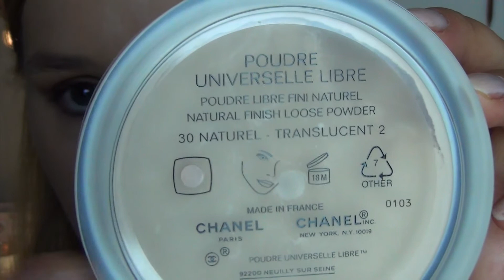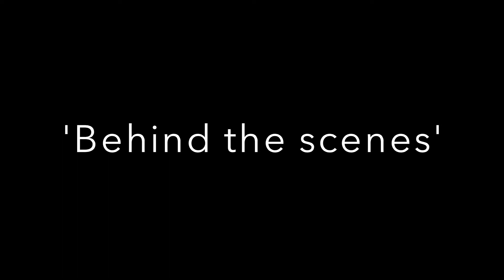KOPER-BRONZE GRWM & 'meet’ ALEXANDER ♡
charliealpaerts

CAMERA + STATIEF:
SONY Handycam® HDR-CX410VE